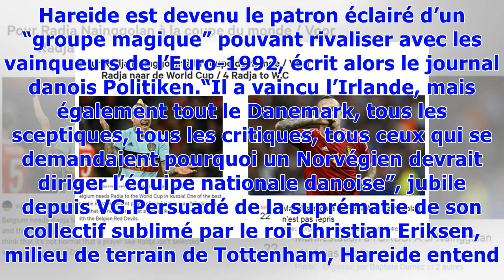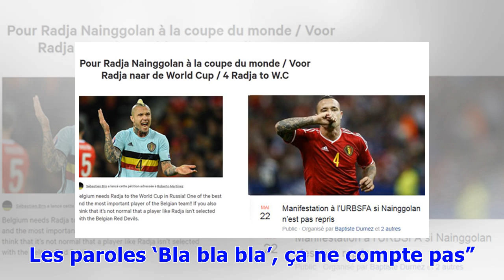▼Mondial-2018 : Age Hareide, technicien désormais respecté de la sélection danoise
Le sélectionneur du Danemark, Age Hareide (d), lors d'un match de qualification au Mondial-2018 face à la Roumanie, à Copenhague, le 8 octobre 2017© Scanpix Denmark/AFP/Archives Liselotte SabroeL’ancien entraîneur de Malmö (Suède) avait été nommé en remplacement de Morten Olsen limogé après avoir manqué la qualification pour l’Euro-2016.Sous sa houlette, les Rouge et Blanc n’ont pas perdu un match depuis octobre 2016: une première en 110 ans et une revanche pour le jovial Norvégien, dont la nomi...